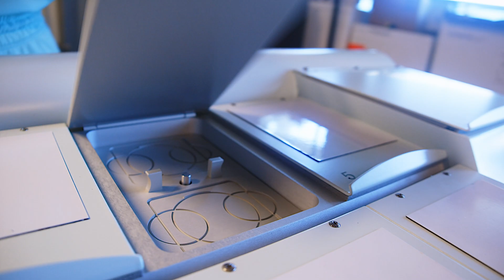Incubadora en seco ¡Es mejor que las húmedas!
Nos topamos a la Bióloga Fernanda Hernández muy alegre con juguete nuevo y como SaberEsPoder nos explicó como funciona esta nueva incubadora... Sin duda la mejor calidad se logra con la atención al más mínimo detalle, por eso ser mamá es posible en Creafam.

0:00 Introducción
3:13 Perturbación cero

Biol. Fernanda Hernández
Bióloga por la Facultad de Ciencias Biológicas de la BUAP